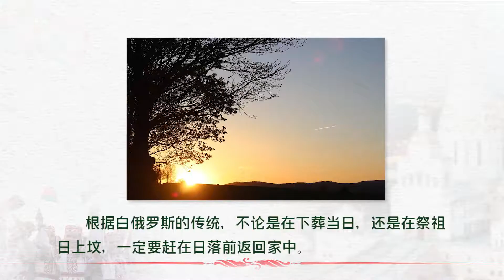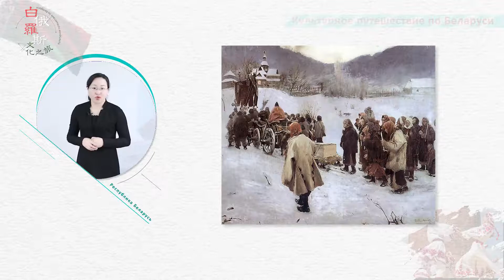白俄罗斯文化之旅 | 8.5 永生门前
白俄罗斯是“一带一路”倡议向欧洲延伸的关键节点，中白关系已提升至全天候战略协作伙伴，但由于白俄罗斯长期隶属于苏联，目前国内大众对白俄罗斯国情文化的了解并不多。本课程是国内首门对白俄罗斯国情文化进行专题解读的通识课程，是从教学角度对 “一带一路”倡议的积极响应，既符合国内正在兴起的白俄语专业课程建设的需要，又为对白俄罗斯国情文化感兴趣的各专业学生和社会各界人士提供了解白俄罗斯的窗口。